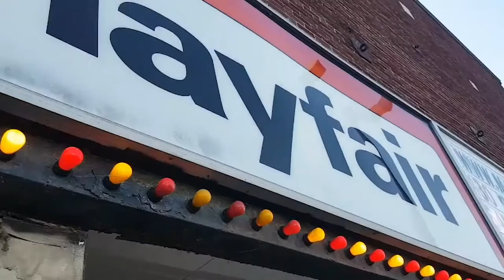Interview with lee Jinming & John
This is an interview with an independent filmmaker of Ottawa. His name is Lee Demarbre and he will tell us his fun story about his filmmaking career.